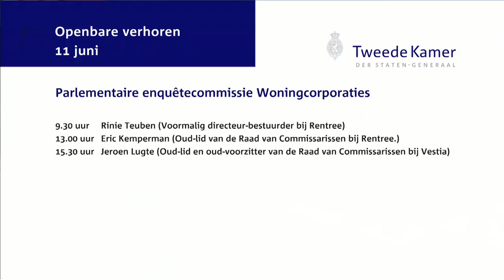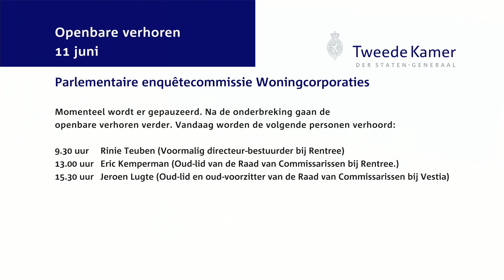Parlementaire enquetecommissie Woningcorporaties Openbaar verhoor - dag 4 - Rinie Teuben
Rinie Teuben (Voormalig directeur-bestuurder bij Rentree)